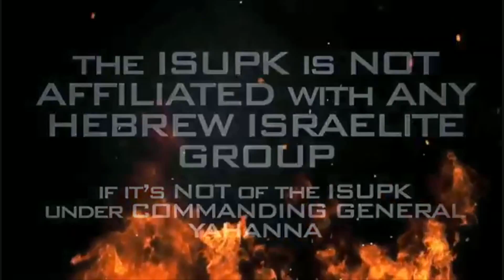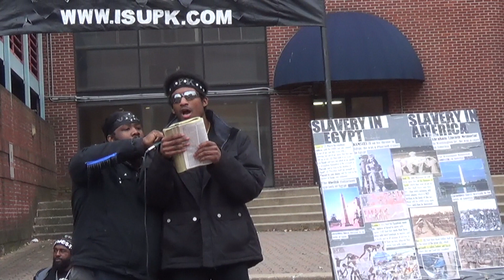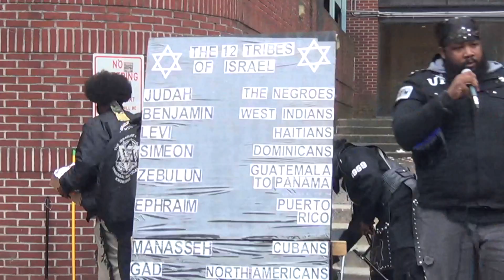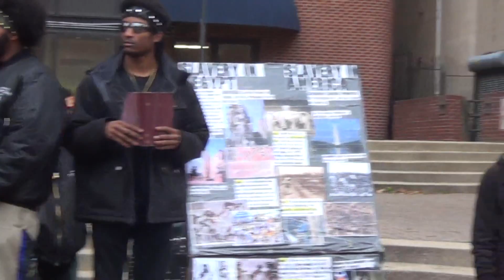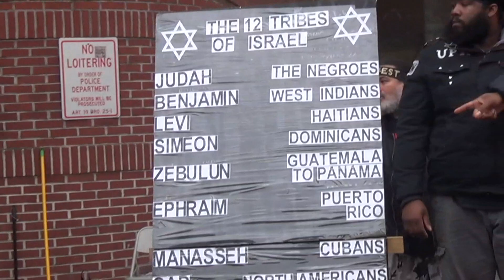ISRAELITE SCHOOL OF UNIVERSAL PRACTICAL KNOWLEDGE(ISUPK): THERE IS POWER IN VALUING BLACK PEOPLE